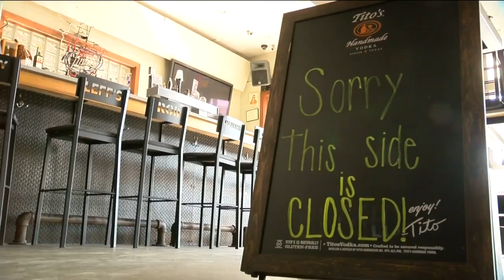In depth: Coronavirus 1 year later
The world changed forever in some way 1 year ago today.